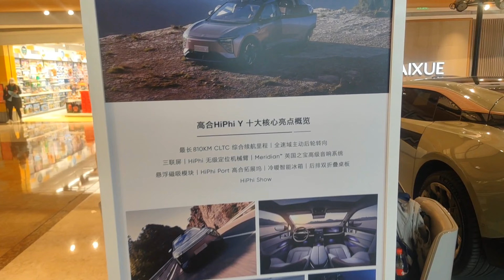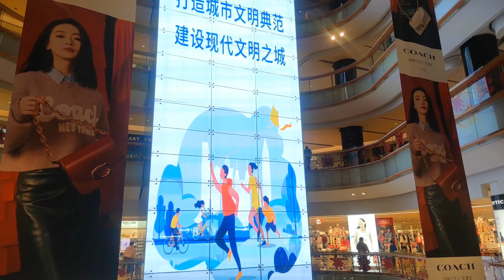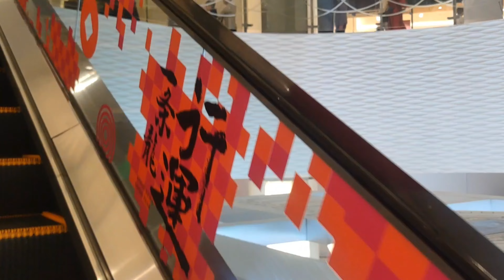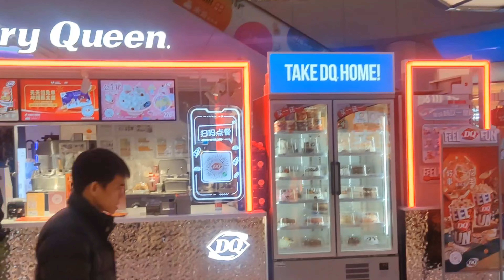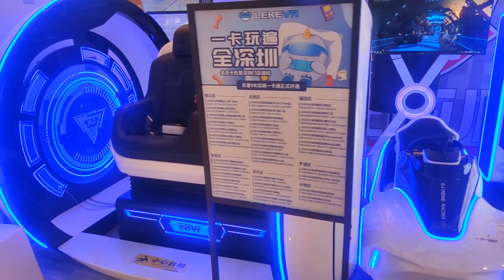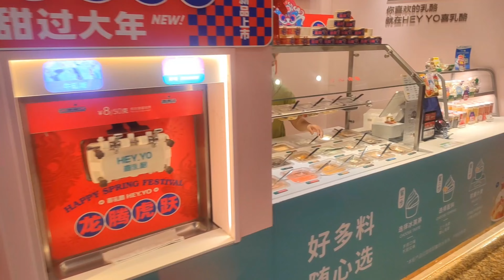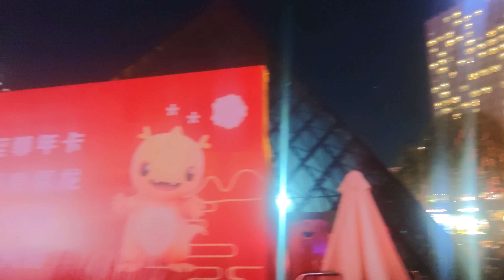A Life In China: Shenzhen's Window Of The World Shopping Center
Our last night in Shenzhen took us to the Window Of The World shopping center for dinner before jumping in the car, and heading back to YunFu.